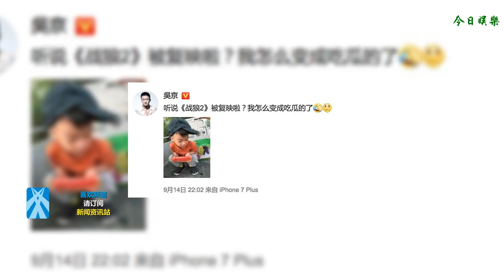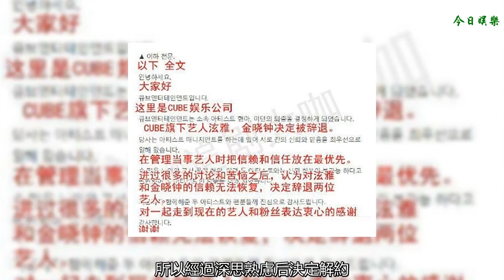吳京變身瓜友，不知《戰狼2》重映？論明星看新聞的重要性！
最近《戰狼2》要小規模重映的消息成了網友熱議話題，對于這部電影最有話語權的恐怕就要數它的“生身之父”吳京了。可當看到自己的“孩子”要再度上線拼票房，吳京這位當爹的顯然是一臉懵的狀態。吳京昨天深夜發文“聽說《戰狼2》被復映啦？我怎么變成吃瓜的了”，發文的同時他還配上了一張兒子吳所謂吃瓜的照片，十分有趣。有網友質疑了吳京自己導演的電影將要被重映都不知道，這里難不成有啥貓膩？其實這事沒有大家想象的那么復雜，因為純屬院線行為又不參與票房分賬，所以導演不會參與其中，對于重映不了解也是情有可原。不過吳京搞得這個烏龍卻讓大伙看見了娛樂圈的一面，你以為他們是八卦娛樂中心的弄潮兒，其實有的時候他們也是瓜友一個，而且這個瓜可能比你吃的都要晚。最近被“自己”的新聞嚇到的恐怕不止吳京同學一位，剛剛被自己的經紀公司“炒魷魚”的韓國明星泫雅和金曉鐘恐怕也是“當事人”變“吃瓜群眾”的代表人物吧！近日，韓國知名娛樂公司CUBE官方發文宣布和泫雅、金曉鐘正式解約，CUBE還表示公司在同藝人合作時，會把信任放在首位，而如今公司和兩位藝人之間的信任已蕩然無存不可恢復，所以經過深思熟慮后決定解約。其實明星和公司解約這種事常年都有，只是由公司提出要解約還是頭一次聽說，這次解約事件中更離奇的是，兩位明星居然是“被解約”，事前他們毫不知情，被解約后也還是通過電視新聞才得知自己被解約了，這也可以說是奇事一樁了。不過對于解約的具體原因疑似是二人隱瞞公司相戀超過兩年，并且前一陣子還無預警向外界公開戀情，這樁樁件件的事都會讓公司覺得“信任不再”有一種被欺騙的感覺，畢竟公司此前還否認過二人戀情，所以這不是在打公司的臉嗎？不過因為隱瞞戀愛就被解約這種事大概也只能發生在“公司是天”的韓國，畢竟在國內這種藝人主導的娛樂圈環境下，明星才是天。不論怎樣咱們都從以上事件中總結出了一些道理，那就是明星變瓜友可能就在一瞬間而已，圈里人也并非永遠都是圈里人！